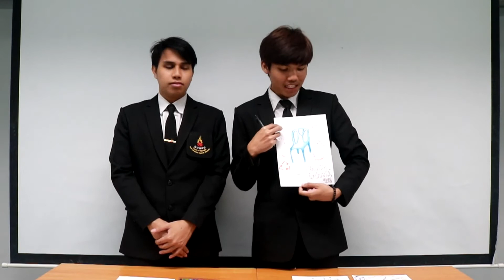Sci 2-1 โปสเตอร์ตระหนักคิด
โปสเตอร์ตระหนักคิด